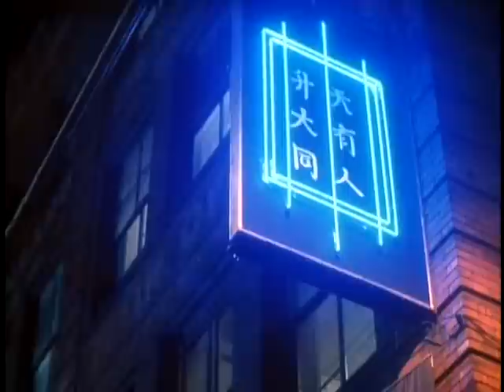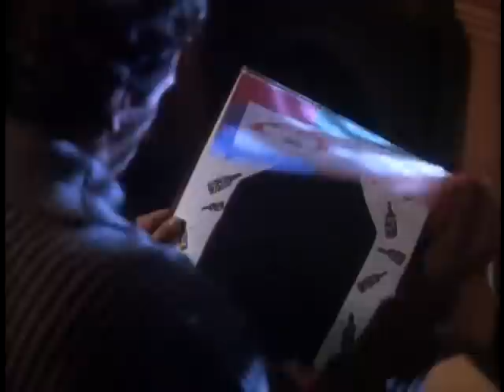Bump in the Night (TV 1991)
Martha "Red" Tierney used to be a hot-shot reporter, but that was before alcohol took over her life. One morning Martha's son Jonathan leaves for school, stopping first to meet his father for breakfast. But Jonathan never meets his dad. Instead he is picked up by Lawrence a pedophile who has been watching him. Now Martha must overcome her alcoholism and her bitterness towards her ex-husband and use her old investigative skills to find her son before it's too late.